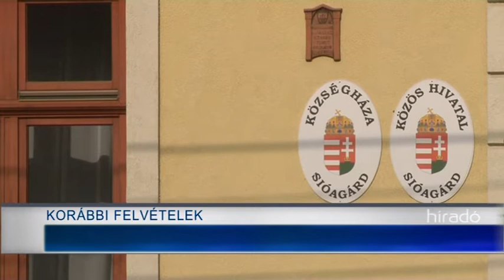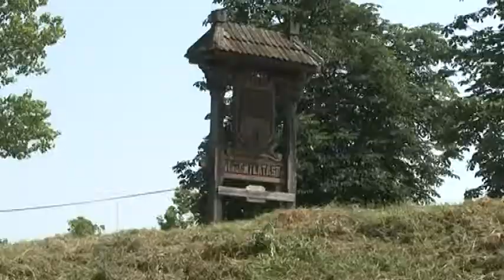Sió projekt - tavasszal indul a turisztikai fejlesztéssorozat Szekszárd és Siófok között 20181105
Tavasszal elkezdődnek a Sió projekt kivitelezési munkái. Ezek részeként a Sió csatorna mentén Szekszárd és Siófok között kerékpárosoknak, túrázóknak és kajakosoknak, valamint kenusoknak alakítanak k turisztikai infirastruktúrát. A projekt első ütemeként több mint 1 milliárd forintos fejlesztéssorozat indul.